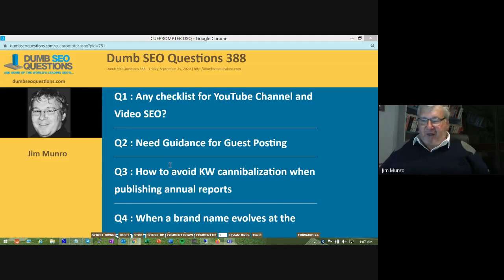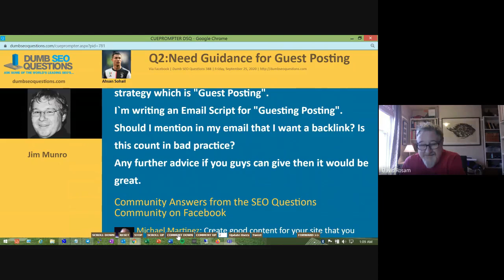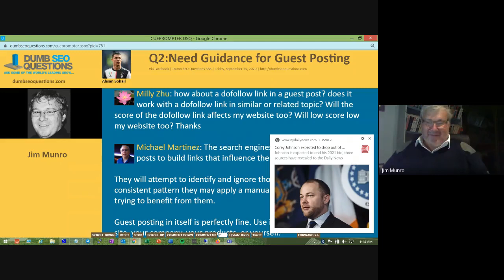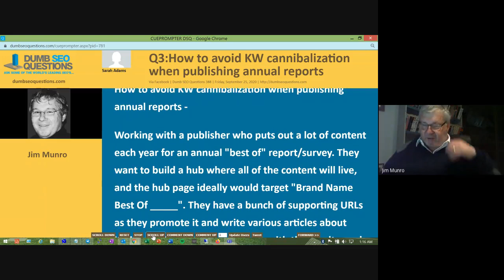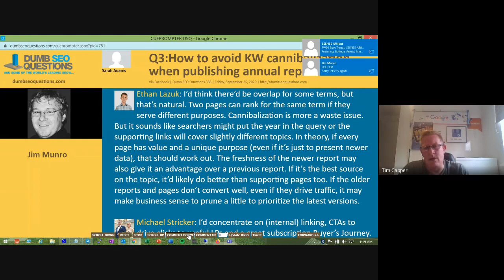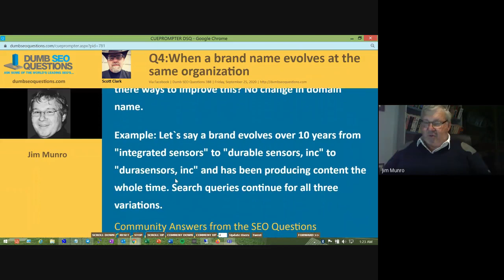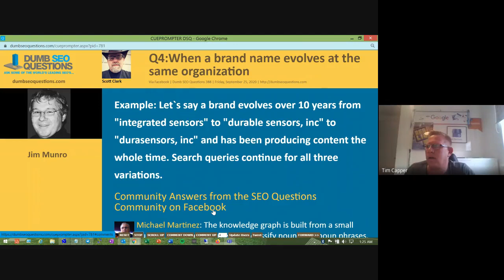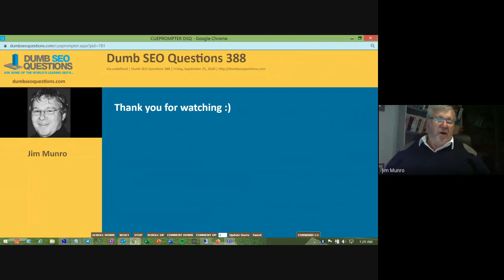Dumb SEO Questions 388.